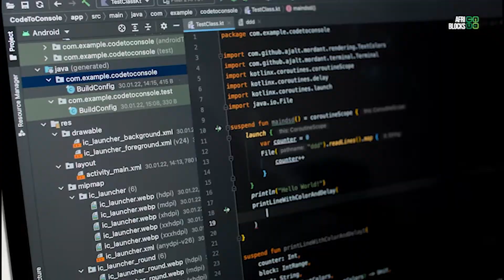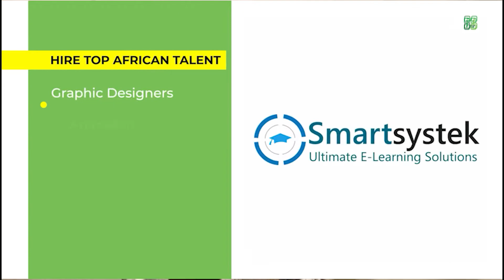A word from Calvin, our Ambassador based in New York.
A word from Calvin, our Ambassador based in New York, AfriBlocks keeps on ConnectingProfessionals

AfriBlocks Ambassador Program is a way for anyone in the world to voluntarily support our mission!

i am because WE are; building together.